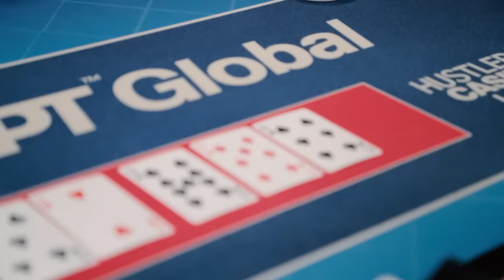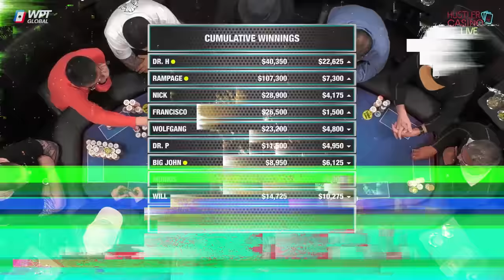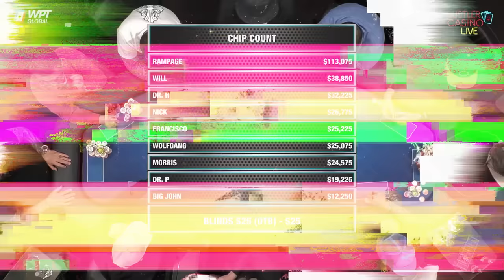I Flop BOTTOM SET TWICE on Hustler Live! $28,000 BUY IN! | Poker Vlog #283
0:00 Intro
0:33 Poker Hands
14:17 Outro